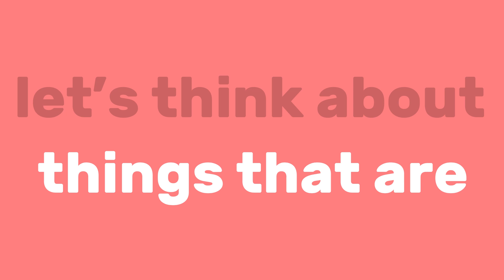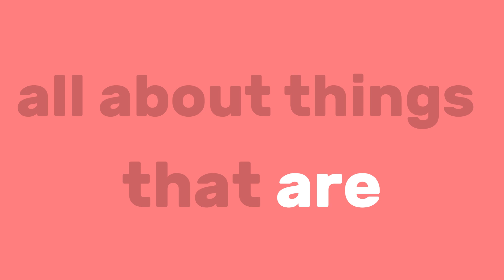The Pink Song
Sing along and learn all about the color pink!